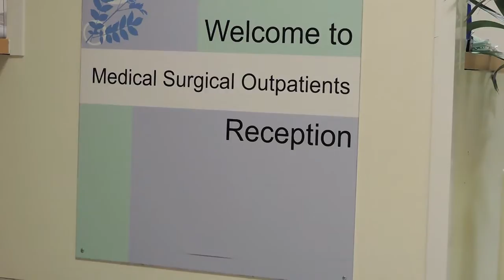Potential POTS: 24 hour ecg | Emily Cricket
I had a 24 hour ECG on the road to finding out if I have POTS (Postural Orthostatic Tachycardia Syndrome) I filmed bits of it to show you. Watch my previous videos to find out more about why I'm having this test.

After 11 years with a diagnosis of ME/CFS I am trying to find out if might have this autonomic dysfunction condition as well. It would be slightly more treatable and slightly more understood than ME.